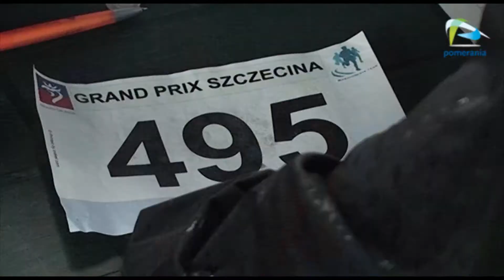Noworoczny bieg wokół Głębokiego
W Nowy Rok szczecińskie jezioro Głębokie przeżywało oblężenie. Odbył się noworoczny bieg wokół jeziora.

Bieganie wokół Głębokiego to już szczecińska tradycja. W tym roku w biegu wzięło udział ponad 400 osób. W tym roku w biegu wzięła udział rekordowa liczba uczestników.